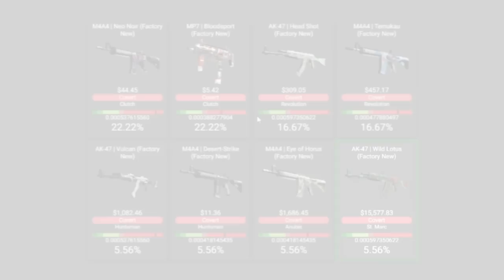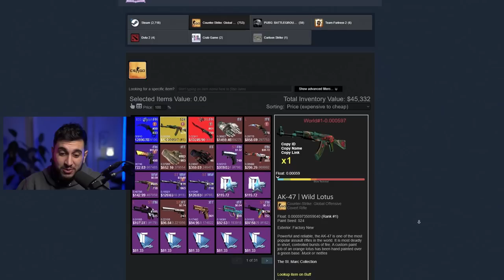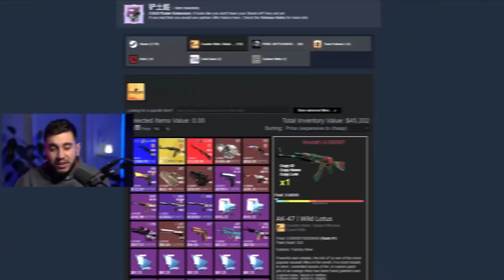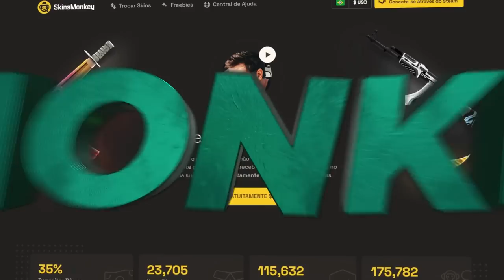Nova Ak Top 1 do MUNDO (R$300.000,00)